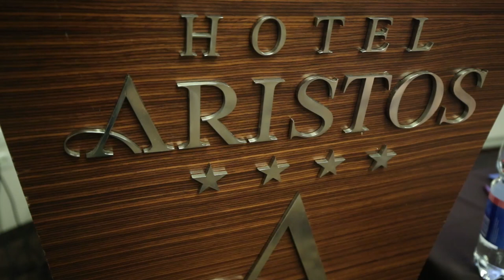Josip Sasar novi je izbornik hrvatske košarkaške reprezentacije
U hotelu Aristos održana je konferencija za medije Hrvatskog košarkaškog saveza na kojoj je predstavljen novoizabrani izbornik muške seniorske košarkaške reprezentacije. Na konferenciji su govorili Josip Vranković, novi izbornik hrvatske kosarkaske reprezentacije Josip Sesar, predsjednik Hrvatskog košarkaškog saveza Nikola Rukavina.